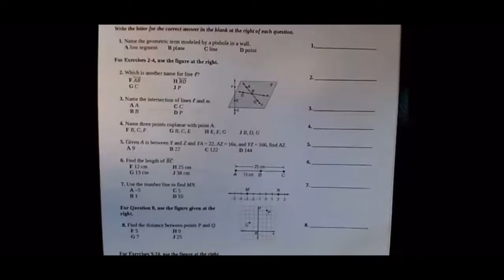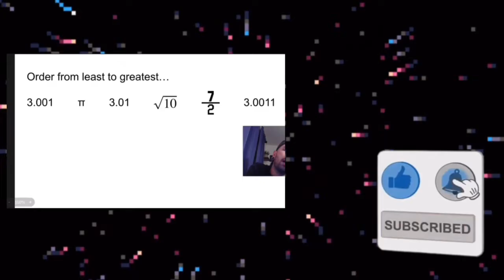Nick Perich - YouTube Trailer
I have over 100 videos where I go over topics like…

Pre-Algebra
Algebra 1
Algebra 2
Geometry
Pre-Calculus
Calculus

My videos range from 60 second videos To refresh your memory, basic mathematics instructional videos, chapter preparation, and test review. Most of my videos are on eighth grade math, but I cover a wide variety of mathematical concepts!